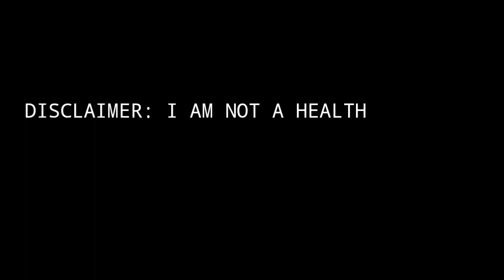PAANO PUMAYAT NG MABILIS NG WALANG EXERCISE | EFFECTIVE!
Hi guys 😍 (Please watch in HD or 720p for better quality).

 In this video, I will share how I lose some weight without exercis o paano pumayat ng mabilis ng walang exercise.

Exercise is very important for healthier lifestyle and good physique but there are times that we don't have enough time to regularly exercise. If you have some urgent upcoming events like party or significant ones like wedding or debut and you need to cut off some weight for that matter, then you might need to see this video. ☺️

You can also comment any suggestion for my next video. 😁

I hope you enjoy this video. God bless us always ☺️

Khatie Boquila